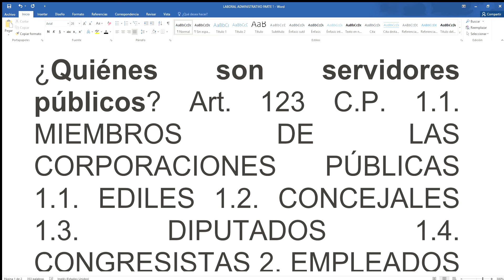¿Quiénes son servidores públicos? LABORAL ADMINISTRATIVO - COLOMBIA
Art. 123 C.P. 1.1. MIEMBROS DE LAS CORPORACIONES PÚBLICAS 1.1. EDILES 1.2. CONCEJALES 1.3. DIPUTADOS 1.4. CONGRESISTAS 2. EMPLEADOS OFICIALES 2.1. EMPLEADOS PUBLICOS 2.2. TRABAJADORES OFICIALES.